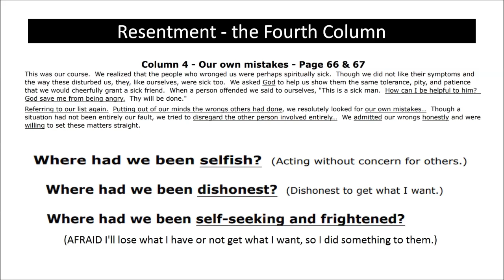DISC 4 - The Fourth Column / By the Book 4th Step Workshop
A searching, Fearless Moral Inventory as it is expressed in Chapter 5 of the "Big Book" of Alcoholics Anonymous

SOURCE AUDIO / DOWNLOAD

DISC 1 - Introduction & Step 3 / By the Book 4th Step Workshop

PDF WORK SHEETS

MikeZoom @ Mail.com

SURRENDER
SHARING
AMENDS
GUIDANCE

HONESTY
PURITY
UNSELFISHNESS
LOVE

TRUST GOD
CLEAN HOUSE
HELP OTHERS

STEP 1
unmanageable.

STEP 3
Him.

STEP 6
of character.

STEP 7
Humbly asked Him to remove
our shortcomings.

STEP 8
them all.

STEP 12
our affairs.

Alcoholics Anonymous,
Chapter 5,
How it works,
AA,
Dr Bob,
Bill W,
Big Book,
12 Steps,
RECOVERED,
Powerless,
1st Step Experience,
Craving,
Desire,
Real Alcoholic,
Easy Does It,
4 Absolutes,
Honesty,
Purity,
Unselfishness,
Love,
Keep Coming Back,
Clarence Snyder,
AA Cleveland,
Akron Ohio,
Founders',
Serenity,
Amazing Grace,
The Doctor's Opinion,
Dr Silkworth,
drunk,
sober,
How it works,
Big Book,
12 Steps,
1st Step Experience,
Alcoholic,
Easy Does it,
Absolutes,
aa meetings,
sobriety,
aa speaker,
oxford group,
miracle,
peace,
serenity,
fellowship,